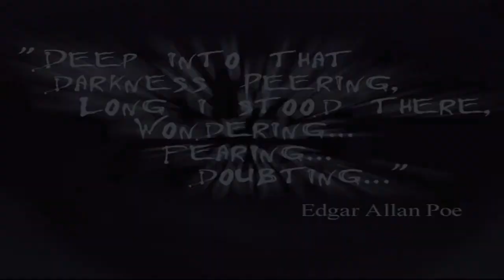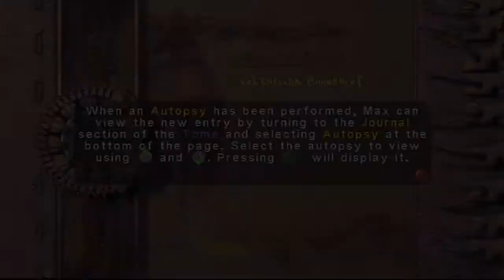Let's BLIND Play Eternal Darkness: Sanity Requiem - Part 12 - Strategic Dying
Taking matters into my own hands as I die and try to gain health by going through the house with only a sliver of health... Why did I save it like this again!?